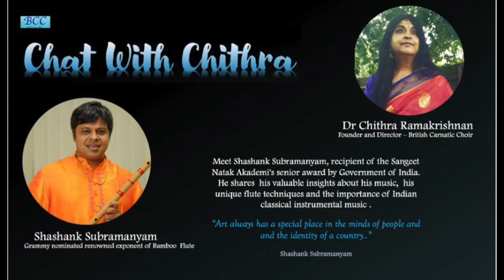Chat with Chithra -Season 1 Maestro Shashank Subramanyam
Maestro Shashank Subramanyam, is a Grammy nominated, renowned senior exponent of Bamboo flute in the field of Indian Classical music and a recipient of the Sangeet Natak Academy Award.Indian Classical Flautist- Maestro Shashank Subramanyam